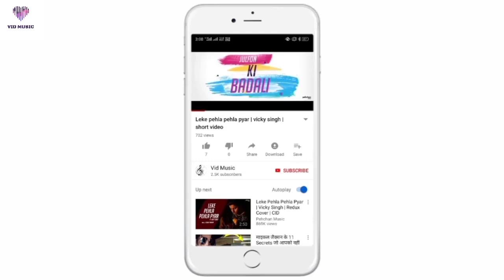TUJHE KITNA CHAHNE LAGE | A Love Story Video | HD Video | Chinese Korean Hindi Mix | Vid Music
▶Status: New Love Story Videos

Video Credit - TaeSkor Remix
Song Credit - DJ ABHI

ORIGINAL SONG CREDIT :
Song: Tujhe Kitna Chahne Lage ( Mithoon feat. Arijit Singh)
Singer: Arijit Singh
Song Composed and Arranged: Mithoon
Lyrics:  Mithoon
Music Production: Godswill Mergulhao
Drums Programmed:  Bobby Shrivastava
Music Assistants: Anugrah, Godswill Mergulhao & Kaushal Gohil
Song Mixed & Mastered: Eric Pillai at Future Sound Of Bombay.